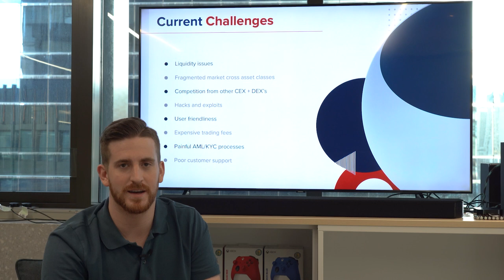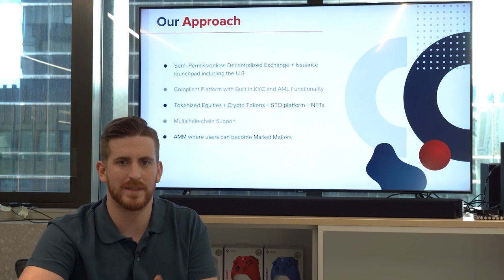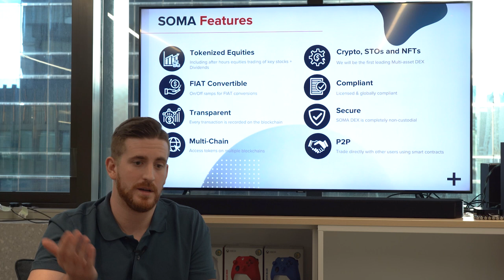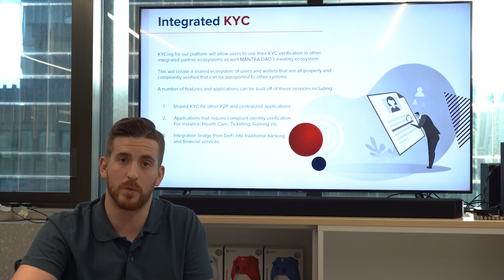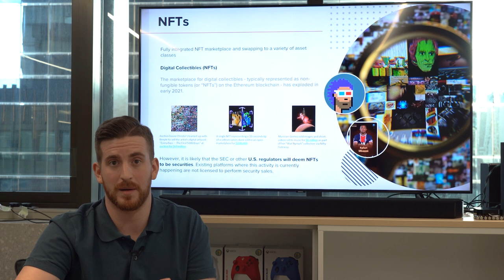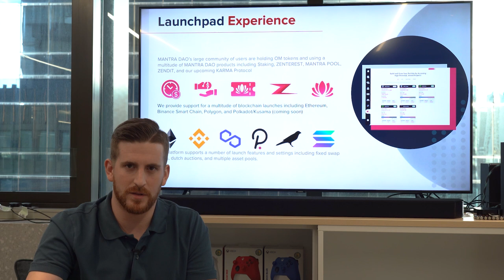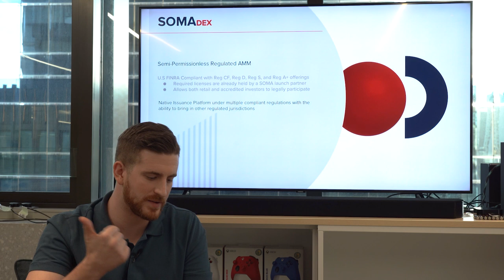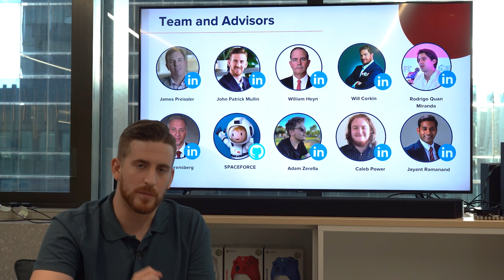Introducing SOMA.finance - by Co-Founder John Patrick Mullin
SOMA.finance, the first compliant, multi-asset, hybrid DEX and issuance platform for tokenized financial assets. SOMA.finance is looking to fill a critical gap in the current DEX market with a regulated solution that complies with securities laws, rules, and regulations.

SOMA's suite of products will include a semi-permissionless decentralized
exchange and issuance platform that is capable of trading and listing crypto
assets, tokenized equities and security tokens, NFTs, ETFs, and more.
Leveraging a Uniswap-style AMM with added compliance layers, users can stake their assets and enjoy the benefits of current DEXs in common use. SOMA's competitive advantages will include cross-chain functionality, FIAT off/on ramps, built-in KYC and AML functionality, and the possibility of listing and issuing tokenized U.S. equities. All of this will be done compliantly through Tritaurian's broker-dealer licenses, including its unique license for dealing with tokenized securities using blockchain technology.